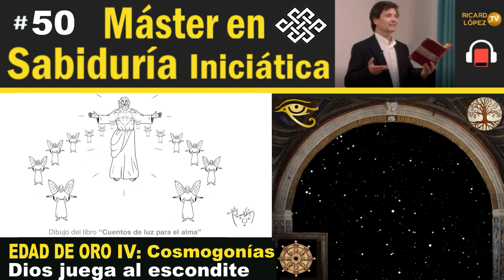DIOS JUEGA AL ESCONDITE - LA EDAD DE ORO IV 🙏🏼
Vídeo 50 del curso Máster en Sabiduría Iniciática.
Curso: Máster en Sabiduría Iniciática
3- Sincretismo, retribución, juicio final
6- Sabiduría, consciencia y sincronicidad
7- Gnosticismo versus cristianismo
10- Determinismo y libre albedrío, lobo bueno y malo, el obturador de la consciencia
11- Matrix, Moksha, Maya, Caverna de Platón
13- El retorno de los mensajeros, el tiempo cíclico
14- Cómo salir de la Matrix, Samadhi, 4 Marga para Moksha
19- El Budismo, la Cábala, la Divina Comedia,...
20- Qué es el Amor
21-Información actual sobre el Universo
22- DÍA DE LOS ANIMALES
23- Los animales según los jainistas, budistas, teósofos, neognósticos,...
24- El budismo - Repaso del vídeo 19 de Borges -
25- Leche, desapego, despertar, reencarnación, ecuela de la vida
26- Desapego (espiritual, desapego inseguro en psicología,...) y el no recuerdo de las reencarnaciones
27- Las Cuatro Nobles Verdades del Budismo
28- Recta ATENCIÓN del Noble Sendero Óctuple - Parte I -
29- Recta ATENCIÓN del Noble Sendero Óctuple - Parte II -
30- Recta ATENCIÓN del Noble Sendero Óctuple - Parte III -
31- Recta ATENCIÓN del Noble Sendero Óctuple - Parte IV -
32- NUEVO ORDEN MUNDIAL I
33 NUEVO ORDEN MUNDIAL II
34 NUEVO ORDEN MUNDIAL III
35 NUEVO ORDEN MUNDIAL IV
36 Abre los OJOS, DESPIERTA y ve a CONTRACORRIENTE!
37 EL FUTURO QUE NOS ESPERA: inmortalidad biológica, transhumanismo, tecnoprogresismo, posthumanismo,..
38 ¿De qué GENERACIÓN eres? ¿BB, X, Y, Z, T? La cultura de la INMEDIATEZ y el desarrollo espiritual
39 EL FUTURO QUE NOS ESPERA II: domótica, robots e ingenieria social
40 EN EL 2030 DESAPARECERÁN LA MITAD DE LOS EMPLEOS
41 Un mundo sin BILLETES  ni MONEDAS - EL FIN DEL DINERO - y  la crisis de Venezuela
42 Lo que está sucediendo
43 TIEMPO PARA CRECER I
44 TIEMPO PARA CRECER II
45 LA GRAN MEDITACIÓN MUNDIAL GUIADA DEL 4 DE ABRIL DE 2020. Practicar cada mañana durante la CRISIS
46 CORONAVIRUS, APRENDAMOS DE VENEZUELA – LA PERMACULTURA
47 LA EDAD DE ORO I: el florecimiento de la Nueva Humanidad
48 LA EDAD DE ORO II:  EGREGOR oscuro y luminoso, Edad de Oro vs Quinta Dimensión, Huevo Cósmico
49 LA EDAD DE ORO III:  Eras astrológicas: TAURO, ARIES, PISCIS y ACUARIO - Quinta Dimensión -
50 LA EDAD DE ORO IV: Dios juega al escondite